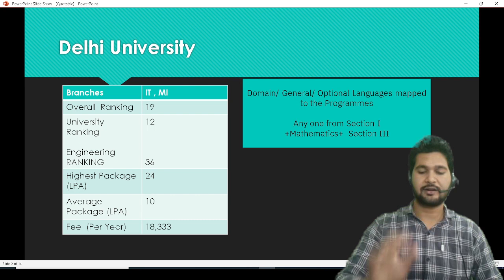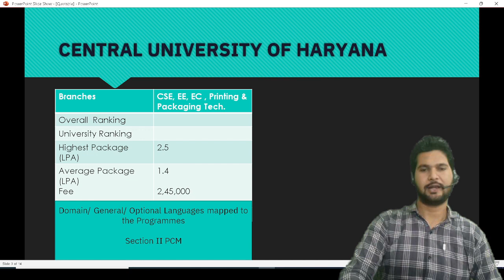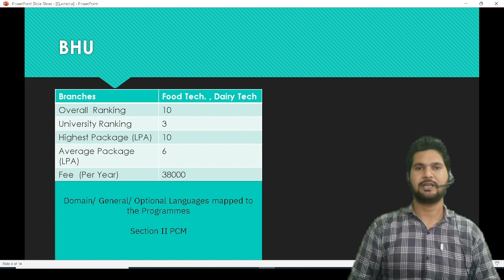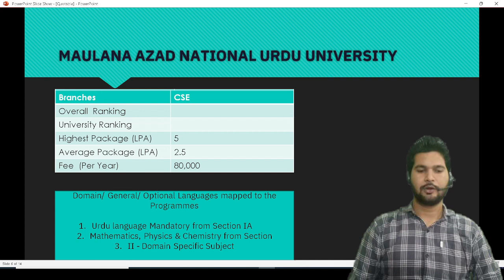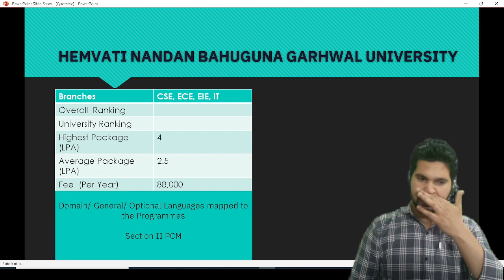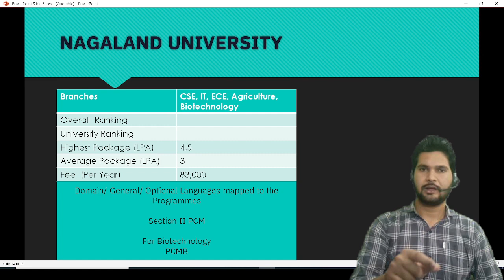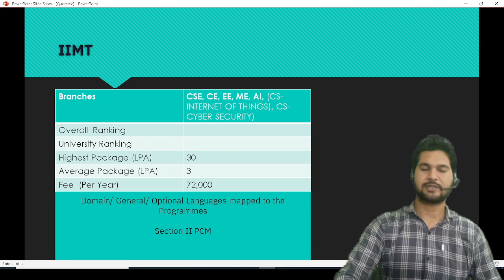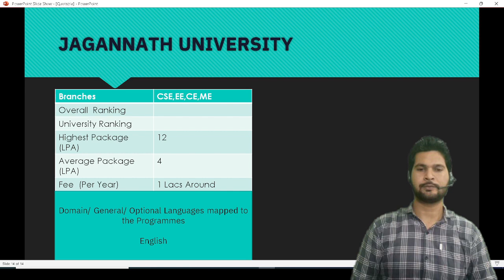B.Tech CUET Placement Detail || B.Tech From CUET 2022 || CUET B.Tech 2022 College Fee & Ranking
B.Tech CUET Placement detail || B.Tech From CUET 2022 || CUET B.Tech 2022 College list & Ranking

DR. A.P.J. ABDUL KALAM TECHNICAL UNIVERSITY -

BHU B.TECH
DU B.TECH
B.TECH in CENTRAL UNIVERSITY OF HARYANA
B.TECH in CENTRAL UNIVERSITY OF JHARKHAND
B.tech in HEMVATI NANDAN BAHUGUNA GARHWAL UNIVERSITY
B.tech in MAHATMA GANDHI CENTRAL UNIVERSITY